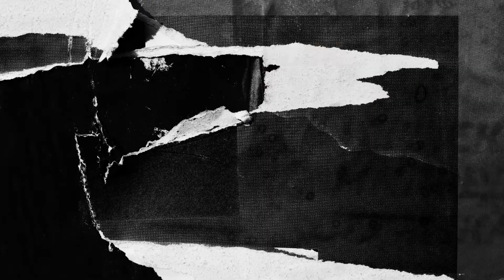Antevisão - SC Farense x Est.Amadora // J20 Liga Portugal 2 SABSEG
🗞 Antevisão - Liga Portugal 2 SABSEG | 28 de Janeiro - 18h00

⚽ SC Farense x Est.Amadora 🎥 Sport Tv +

🗣 Mister Vasco Faísca